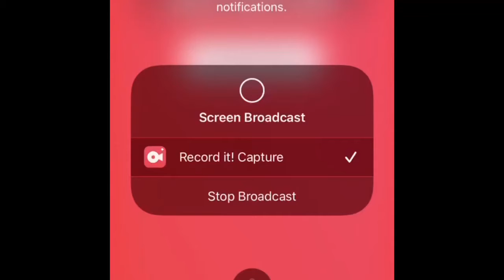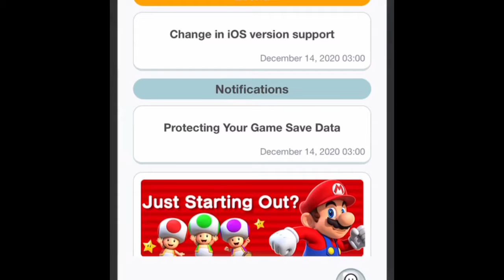Super Mario Run